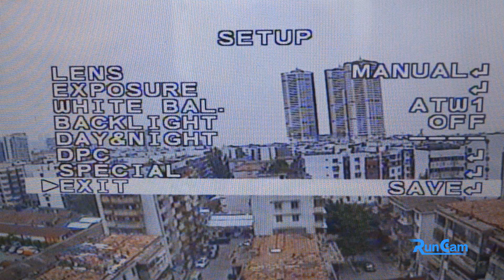Introduction of the main features of RunCam Sky beta version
This video is for our latest camera - Sky Beta version We are going to talk about the main features you need know about this mini FPV camera and how to set up the camera for its best performance.